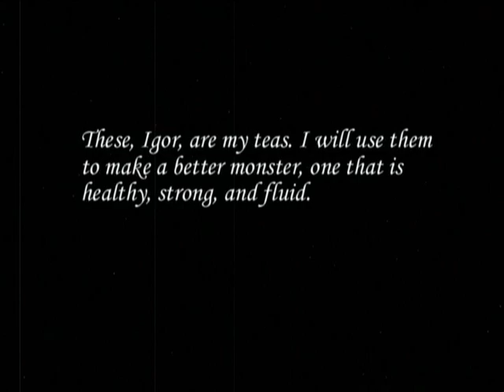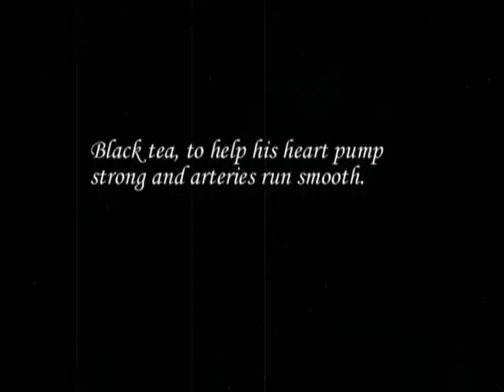Frankenstein's Calm-A-Sutra of Tea Monster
Entry for 2008 Calm-A-Sutra of Tea scholarship competition. Dr. Frankenstein uses tea to create the greatest monster ever!